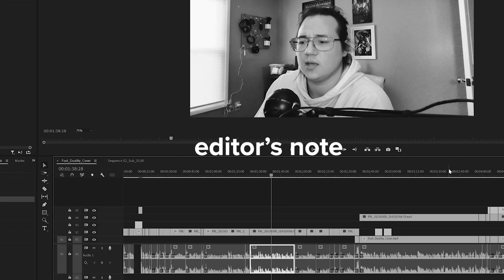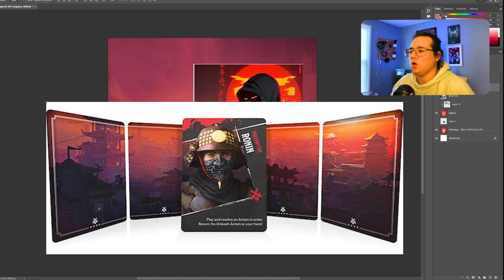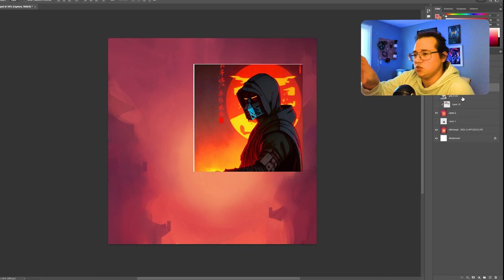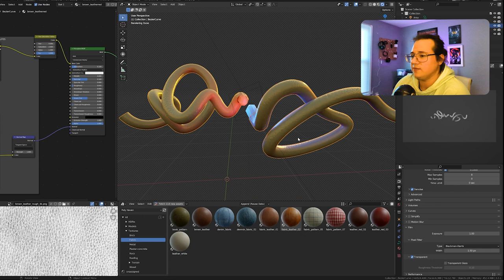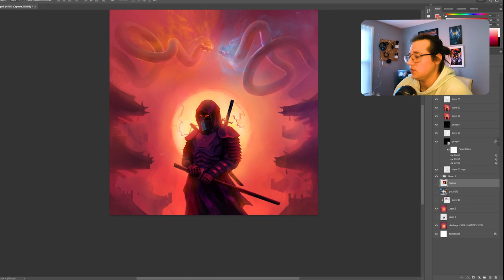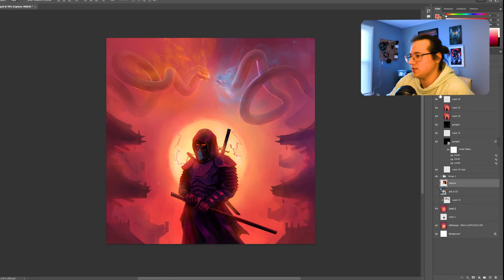AI ART is Impacting Freelance Art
0:03 Intro
0:13 Storytime
1:03 Empathy for the Client
2:00 AI Art Happy Medium
2:30 Jumping into the Cover Art
3:13 Getting Help from AI Art
3:31 making the Sketch
4:00 Building the Layers
4:15 Getting Help from Blender 3D
5:00 Back to Photoshop
5:55 Final Touches
6:15 BONUS

In this video I show how I created the cover illustration for FOOL's track, 'Duality'. It was my first project involving the use of AI generated artwork during the process. it was an idea that came from the client and only used in the earliest stages. It's been great to see first-hand how these tools are actually being used by clients, and if there's room for these tools in our profession. it'll be interesting to see how it develops...